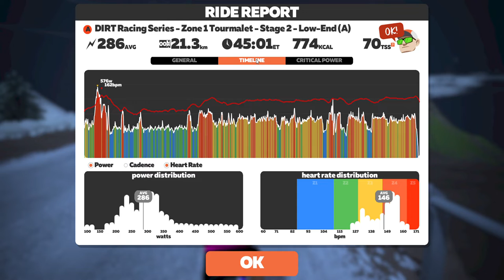Zwift - Race: DIRT Racing Series - Zone 1 Tourmalet - Stage 2 - (A) on Three Sisters in Watopia